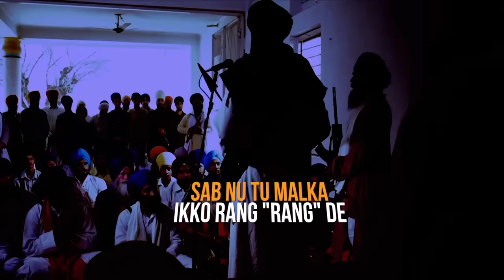Jarnail | Kanwar Grewal | Rupin Kahlon | Sam Gill | Rubai Music | Latest Punjabi Songs 2021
Welcome to Official YouTube channel of Kanwar Grewal

Song - Jarnail (Lyrical Video)
Singer -  Kanwar Grewal & Rupin Kahlon
Feat -  Sam Gill
Lyrics - Mandeep Sangowalia
Video - Pritam Dutt